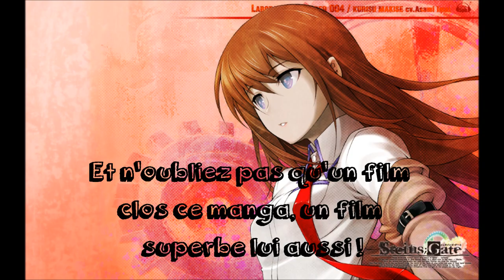|►| Best Of Manga ! Les mangas à ne pas rater !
| "LIKE" & "FAVORIS" | Merci à tous les abos qui font vivre la chaîne ! ♥

Salut tout le monde ! Cette vidéo n'est pas vraiment bien réalisée je le vois bien, et donc ce que je vous propose, pour ceux qui verront cette description, c'est que je vous propose de faire une vidéo pour chaque nouveau manga que je finirai de voir, pour pouvoir vous parler parfaitement du manga à vous faire connaitre. Dites moi ce que vous en pensez, c'est vous qui décidez. :)

Les mangas :
One piece
Naruto
Bleach
Fairy Tail
Soul Eater
Death Note
High school DXD
Seikon No Qwaser
High School Of The Dead
Elfen Lied
Angel Beats!
Noragami
Chaos;Head
Steins;Gate

Bon manga à tous ! ;)